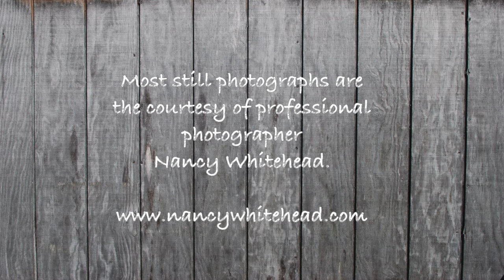Elhew Pointers and Hampshire Kennels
Bird Dogs Afield visits Hampshire Kennels to learn the very latest status of the Elhew English Pointer bloodline.